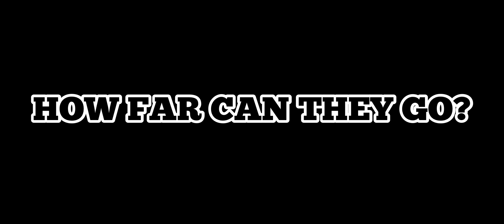Max Skilled Pixies vs ToA | Summoners War Challenge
It’s the Pixies turn to take on the ToA challenge. All Pixies are max skilled and runed. Nothing crazy with the runes but not terrible IMO… how far will they go?

Music: No Copyright EDM Music ♫ Best Gaming Music Mix 2022 ♫ Remixes of Popular Songs